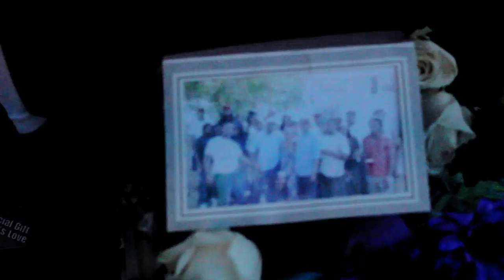Julian Dawkins!! Candle Light Part 2 !!!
The End of the Intro for Julian Dawkins !!